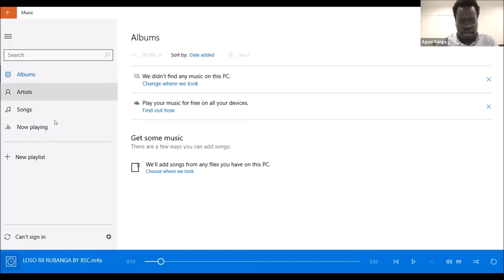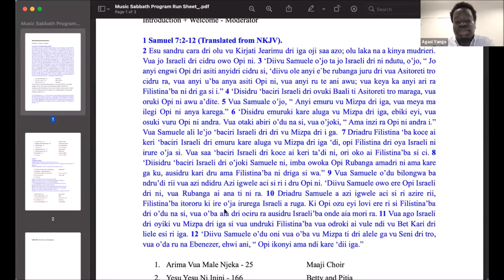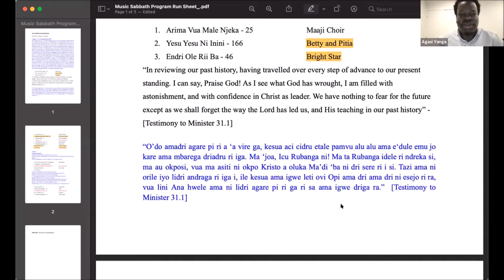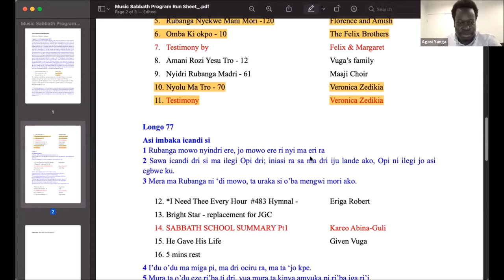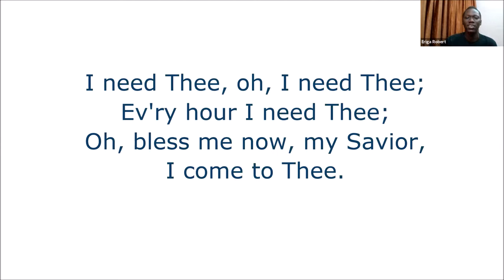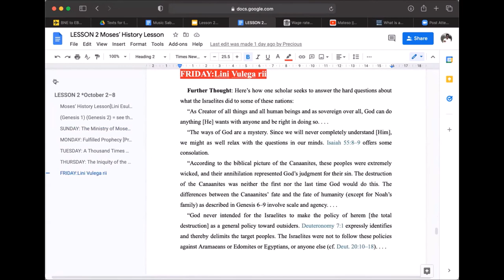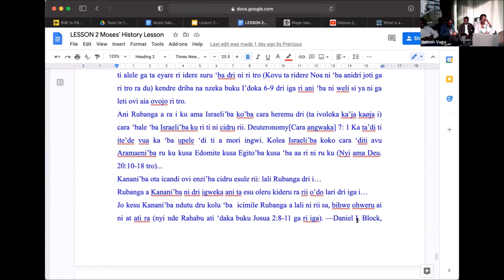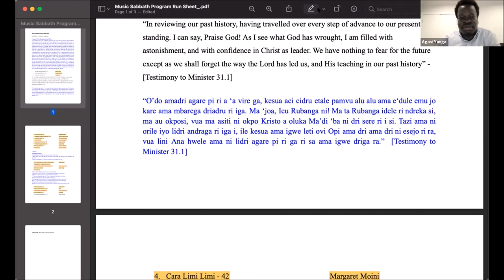MASS 2021 4 Q LESSON 2: Theme:- Ebenezer (Opi omba ama ta eca ndi driadru)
Theme:- Ebenezer (1 Samuel 7:12)

Songs

Testimonies

Sabbath School discussion
Read for This Week’s Study: Deuteronomy 1–3, Exod.
32:29–32, Numbers 14, Eph. 3:10, Gen. 15:1–16, John 14:9.
Memory Text: And they “all ate the same spiritual food, and all
drank the same spiritual drink. For they drank of that spiritual Rock
that followed them, and that Rock was Christ” (1 Corinthians 10:3,
4, NKJV).
These are the words which Moses spoke” (Deut. 1:1, NKJV). Thus
begins the book of Deuteronomy. And though, yes, Moses and the
presence of Moses dominate the book, from these opening words
to his death in the land of Moab (Deut. 34:5), Deuteronomy (as the
whole Bible) is really about the Lord Jesus. For He is the One who created us (Genesis 1, Genesis 2, John 1:1–3), sustains us (Col. 1:15–17,
Heb. 1:3) and redeems us (Isa. 41:14, Titus 2:14). And, in a looser sense
of those words, Deuteronomy reveals how the Lord continued to create,
sustain, and redeem His people at this crucial time in salvation history.
Basically, just as the children of Israel are finally to enter Canaan,
Moses gives them a history lesson, a theme that is repeated all through
the Bible: remember what the Lord has done for you in the past.
This admonition should mean something to us, we who are on the
borders of a better Promised Land: “In reviewing our past history, having traveled over every step of advance to our present standing, . . . I
am filled with astonishment, and with confidence in Christ as leader.
We have nothing to fear for the future, except as we shall forget the way
the Lord has led us, and His teaching in our past history.”—Ellen G.
White, Life Sketches, p. 196.